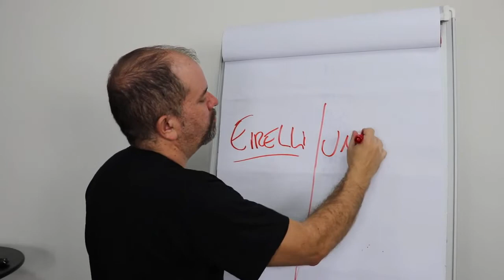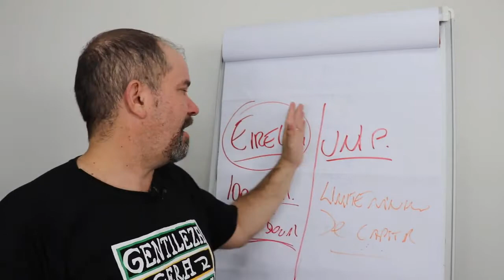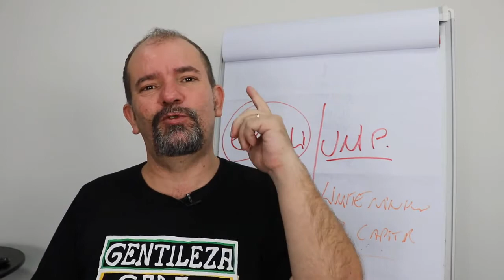QUAL TIPO JURÍDICO DEVO ESCOLHER PARA MINHA EMPRESA?!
E ai pessoal beleza? Leandro Bueno Contador!
Você não sabe qual tipo jurídico deve escolher para sua empresa?!
Eireli ou Unipessoal?!

Descubra no vídeo!

Ligue pra mim! ☎️ 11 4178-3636 ou meu no whatsapp  👉 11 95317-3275